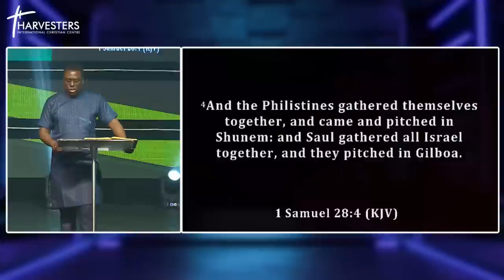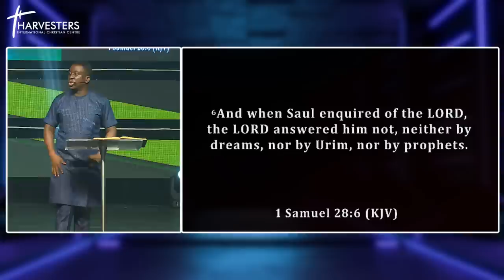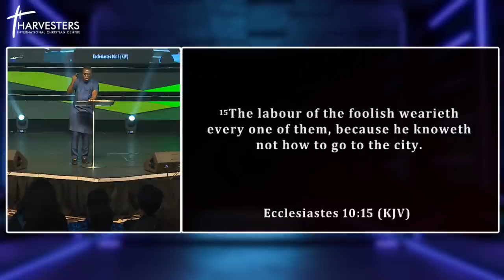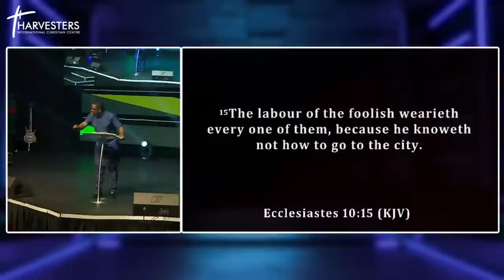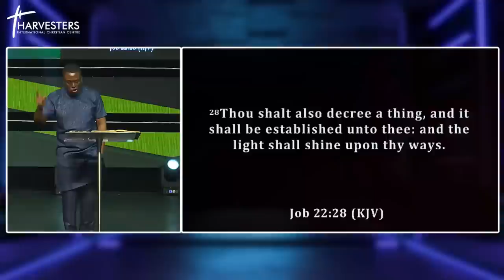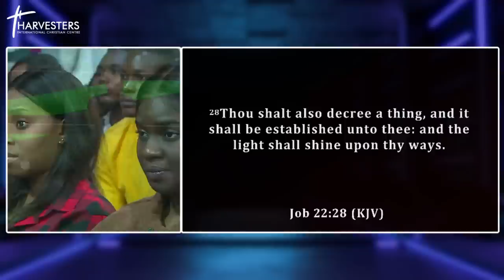Receiving Solutions, Clarity & Direction Through Prayers (Sermon Only) || Pst Bolaji Idowu